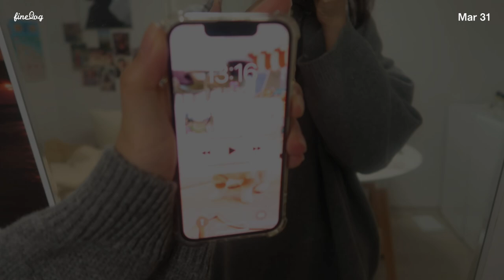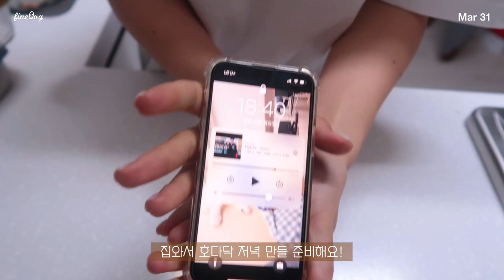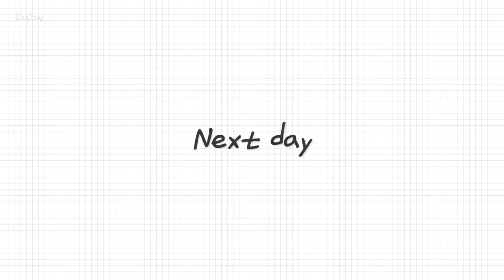SUB)🍞누구나 맛있게 지속가능한 다이어트식단(오리고기단호박찜,토달볶음,단호박샌드위치,깍두기볶음밥,녹차요거트,닭가슴살토스트)food vlog|강아지산책|mukbang|간헐적단식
dudgusdl87

00:19 닭쏘 토스트
03:37 오리고기 단호박찜
06:41 단호박 샌드위치
09:09 토마토 달걀볶음
13:15 깍두기볶음밥
16:27 녹차요거트볼&오렌지

영상 보시면 알겠지만 이번 영상은 4월 1일까지 촬영하고  하루만에 편집한 따끈따끈한 영상이에요!
시간은 없었지만 정성을 다해 만들었으니 재밌게 봐주셨으면 좋겠어요😳
저는 4월에 외식 약속이 많아서 그 날을 제외하고는 따로 치팅데이를 갖지 않고 있어요!
5월에는 약속 덜 잡기로 해... 나야..😂
아무튼! 오늘 영상은 단호박을 사용한 레시피를 준비했는데 평소에 단호박을 너무 좋아하는 저는 너무 맛있게 먹었어요!
하루들도 꼭 먹어봤으면 좋겠어서 다시 한번 추천드립니다☺️

📌Me
키 : 166.5cm
최고 몸무게 : 62.8kg
유지 몸무게 : 52.5kg~53.5kg
[영상 속 정보]
식칼 | 해리터(제품제공)
나무도마 | 해리터(제품제공)
단백질쉐이크 | 프로티원